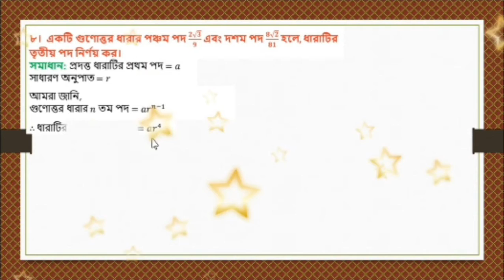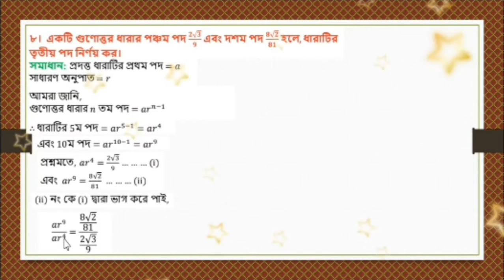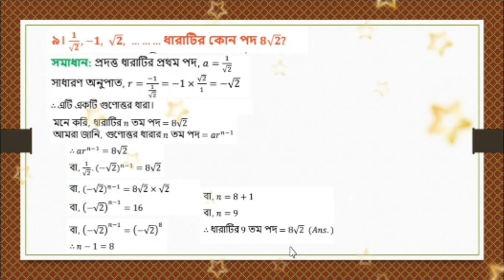সমান্তর ধারা, অধ্যায়-১৩, গনিত-৯ম-১০ম শ্রেণি, পর্ব-০২